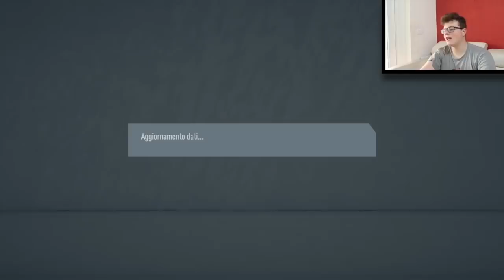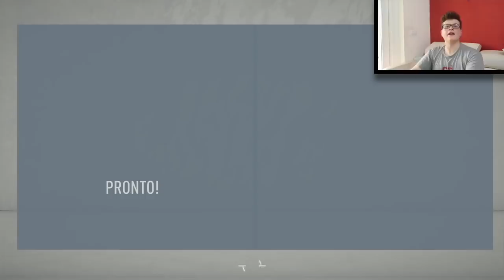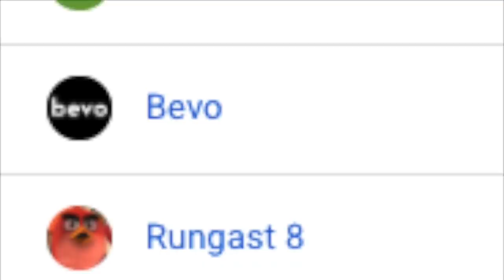HO TILTATO MALISSIMOOOOO!! NON È POSSIBILE GIOCARE COSÌ!!!! FIFA MALEDETTO! - Episodio 16